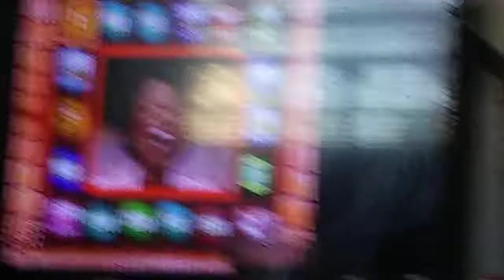whammy palooza 2